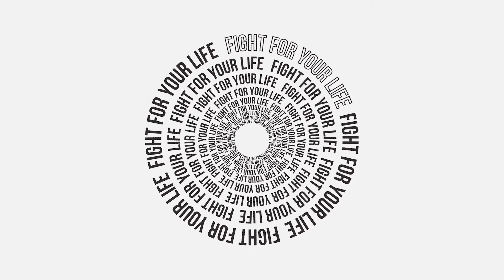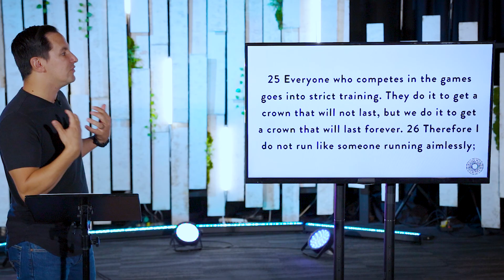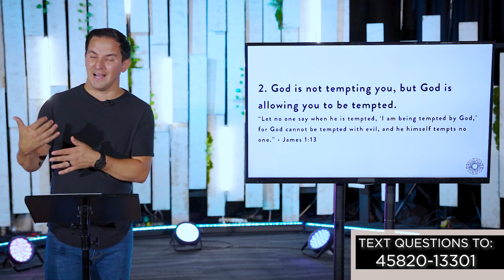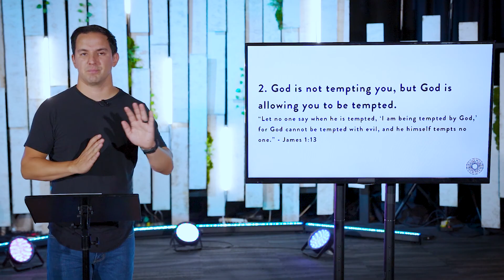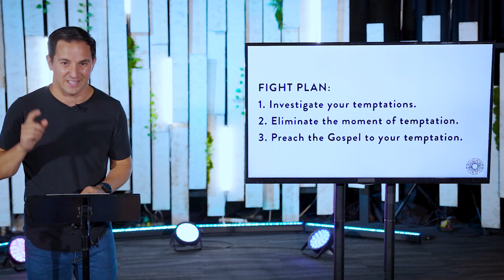Fight For Your Life // Fight or Flight